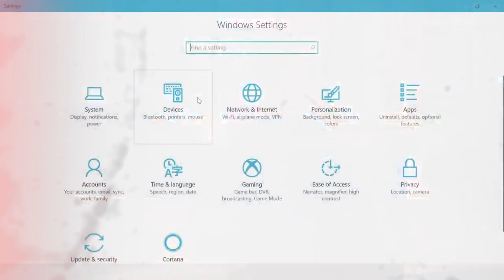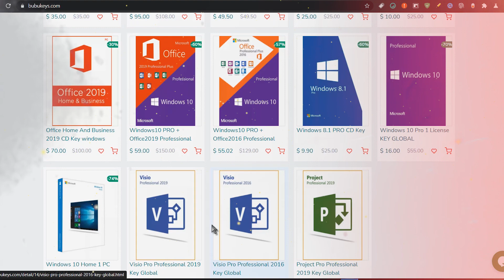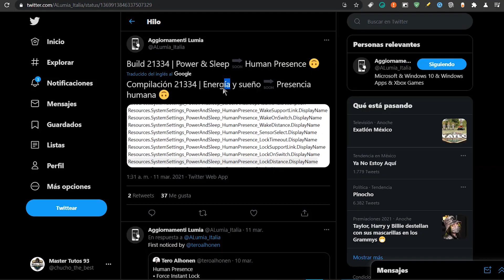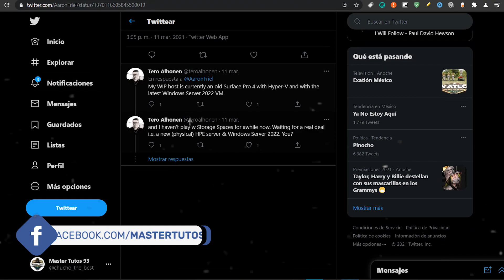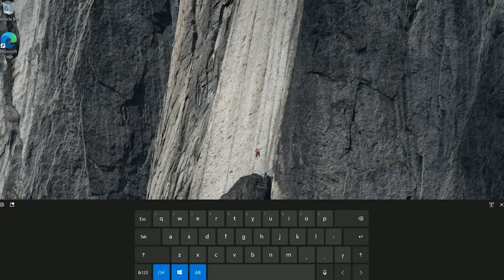NUEVA⚡ FUNCIÓN de DESBLOQUEO en Windows 10 2021 / La PROXIMA MEJORA del SISTEMA!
🌀ENLACES DE FUENTES OFICIALES🌀

●▬▬▬▬๑۩۩๑▬▬▬▬▬●

●▬▬▬▬๑۩۩๑▬▬▬▬▬● windows

sεяα dεnunciαdα.